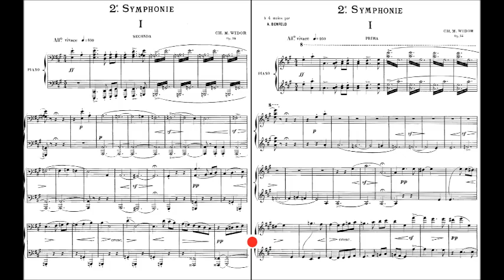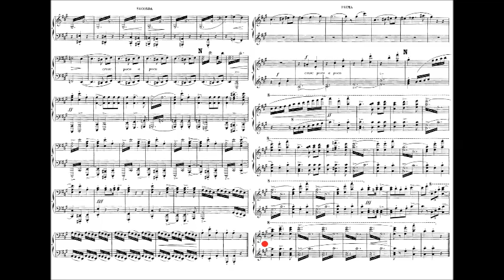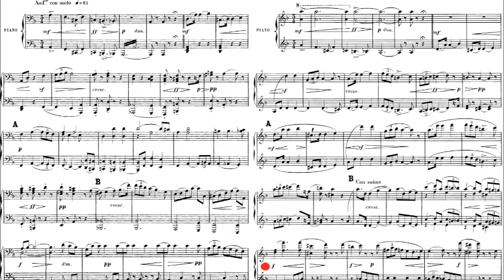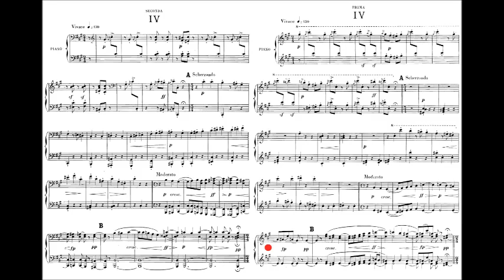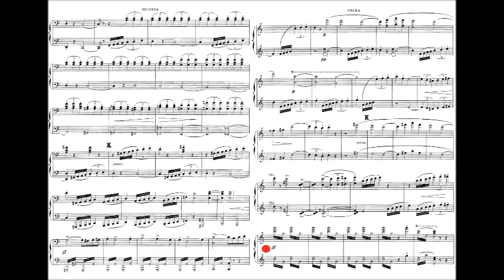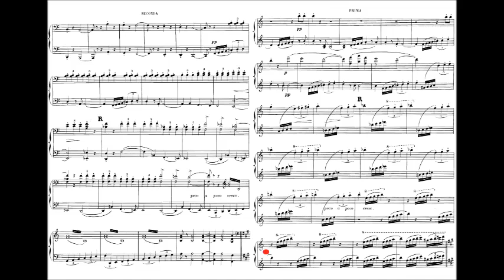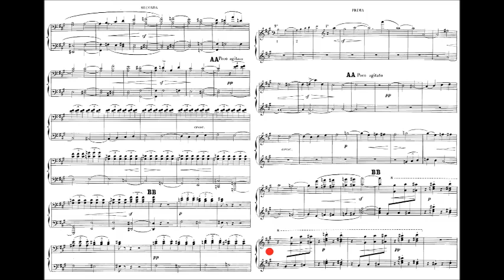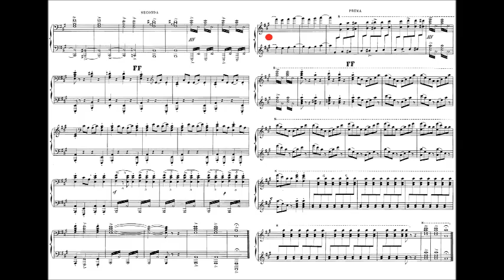Charles-Marie Widor - Symphony No. 2, Op. 54 (1882)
Charles-Marie Jean Albert Widor (21 February 1844 – 12 March 1937) was a French organist, composer and teacher, most notable for his ten organ symphonies.

Symphony No. 2 in A major, Op. 54 (1882)

1. Allegro vivace (0:00)
2. Moderato (C♯ minor) (6:29)
3. Andante con moto (D minor) (10:26)
4. Vivace (18:44)

Royal Scottish National Orchestra conducted by Martin Yates

In 1890, upon the death of César Franck, Widor succeeded him as organ professor at the Paris Conservatoire. The class he inherited was initially stunned by this new teacher, who suddenly demanded a formidable technique and a knowledge of J. S. Bach's organ works as prerequisites to effective improvisation. Later (1896), he gave up this post to become composition professor at the same institution. Widor had several students in Paris who were to become famous composers and organists in their own right, most notably the aforementioned Dupré, Louis Vierne, Charles Tournemire, Darius Milhaud, Alexander Schreiner, Edgard Varèse, and the Canadian Henri Gagnon. Albert Schweitzer also studied with Widor, mainly from 1899; master and pupil later collaborated on an annotated edition of J. S. Bach's organ works published in 1912–1914. Widor, whose own master Lemmens was an important Bach exponent, encouraged Schweitzer's theological exploration of Bach's music.

Among the leading organ recitalists of his time, Widor visited many different nations in this capacity, including Russia, England, Germany, the Netherlands, Portugal, Italy, Poland and Switzerland. In addition, he participated in the inaugural concerts of many of Cavaillé-Coll's greatest instruments, notably Notre-Dame de Paris, Saint-Germain-des-Près, the Trocadéro and Saint-Ouen de Rouen.

Well known as a man of great culture and learning, Widor was made a Chevalier de la Légion d'honneur in 1892, and reached the rank of a Grand-Officier de la Légion d'honneur in 1933. He was named to the Institut de France in 1910, and was elected "Secrétaire perpetuel" (permanent secretary) of the Académie des Beaux-Arts in 1914, succeeding Henry Roujon.

In 1921, Widor founded the American Conservatory at Fontainebleau with Francis-Louis Casadesus. He was the director until 1934, when he was succeeded by Maurice Ravel. His close friend, Isidor Philipp gave piano lessons there, and Nadia Boulanger taught an entire generation of new composers.

At the age of 76, Widor married Mathilde de Montesquiou-Fézensac on 26 April 1920 at Charchigné. The 36-year-old Mathilde was a member of one of the oldest and most prominent families of Europe. They had no children; she died in 1960.